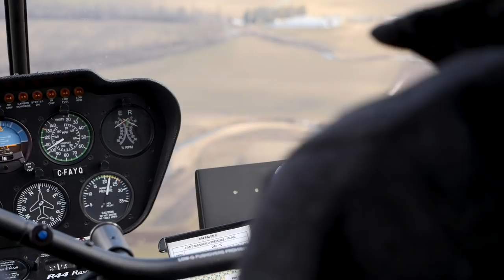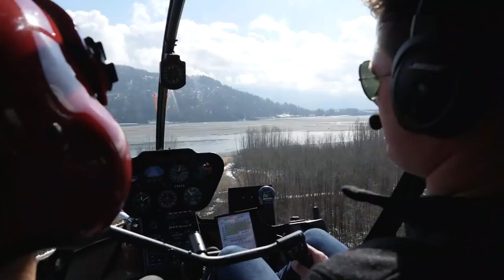NEW FACES from GERMANY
We have 4 guys over here from Germany wanting to get some extra training and time building. They will be here for the next 3 weeks flying both the Cabri G2 and the Robinson R44.  They are private pilots back home but want to get some experience in our terrain and with our instructors.
I shot this video with the Panasonic GH5. The slow motion shots are done at 120fps.  I also used the Rode videomicro mic.  It was all shot on the 12-60mm Leica lens.